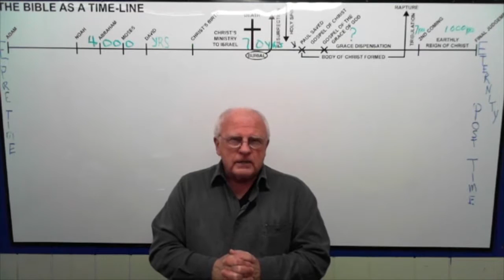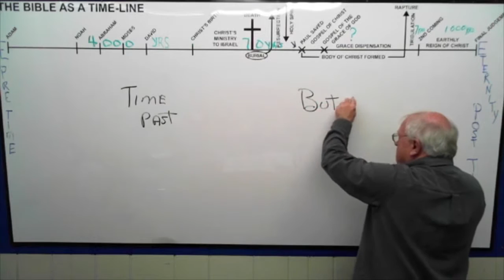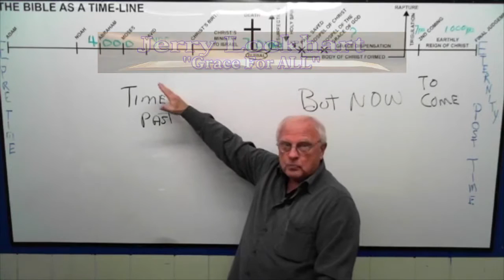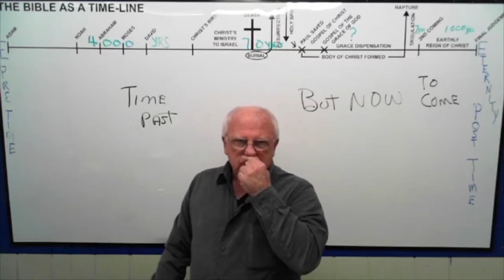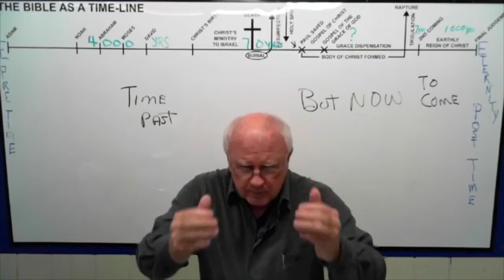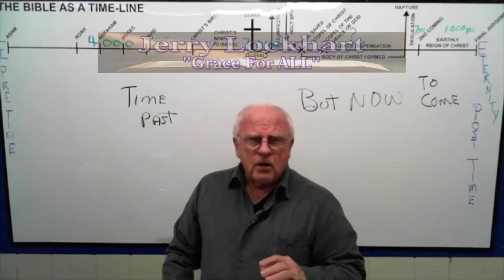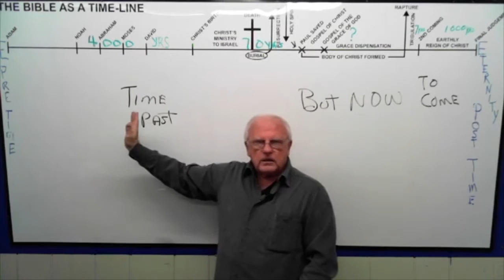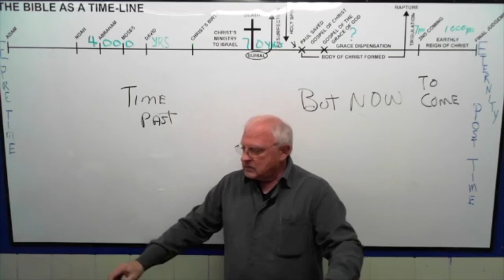02-05-17 Grace for ALL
with Brother Jerry Lockhart